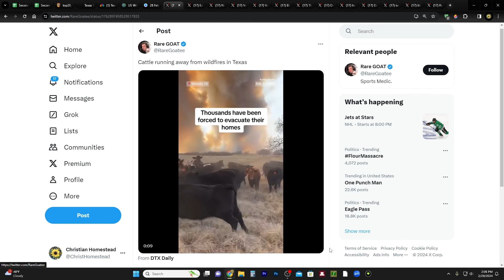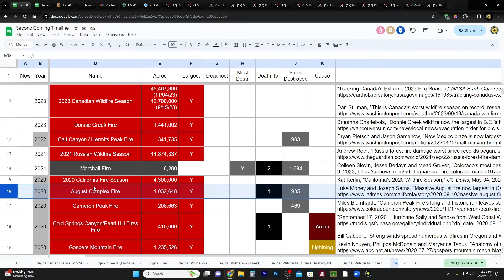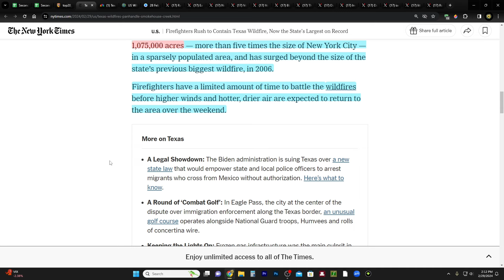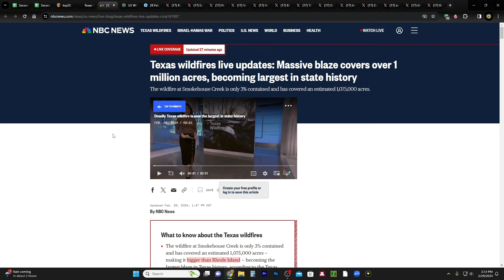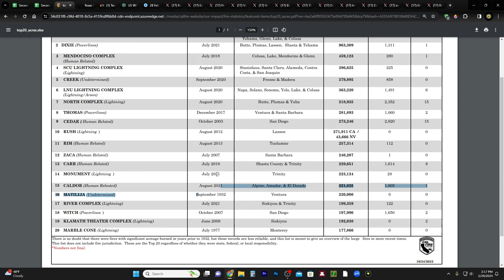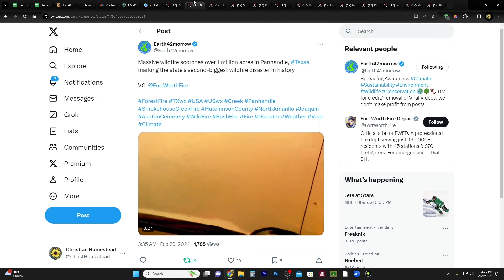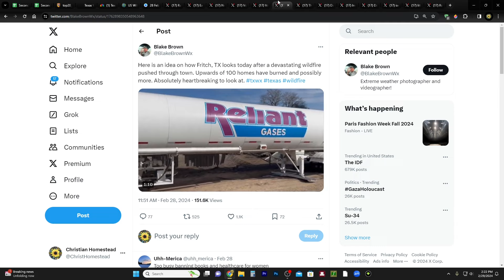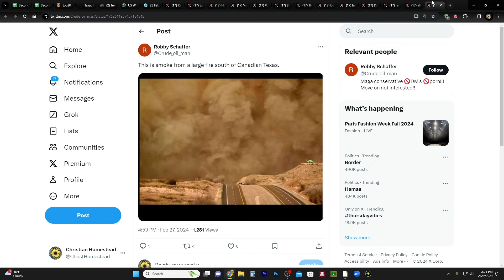Officially the BIGGEST and It's Only Getting BIGGER! It's Bigger Than Some of the Biggest . . .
Firefighters Rush to Contain Texas Wildfire, Now the State’s Largest on Record

CHARITIES!
1. Support those affected by the war in Israel

2. Meir Tamari, 32 year old husband and father of two, ages 1 and 2.5, murdered on his way home in the heartland of Israel. Please help his widow and family!

3. Planting of trees in Israel - bring the land back to life!
75 Hebrew Words You Need to Understand the Bible (Book)